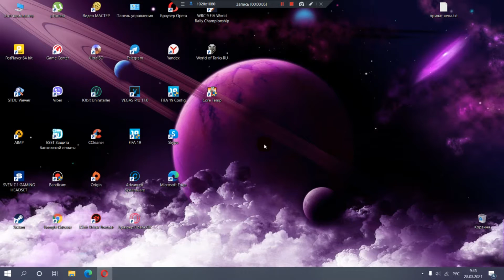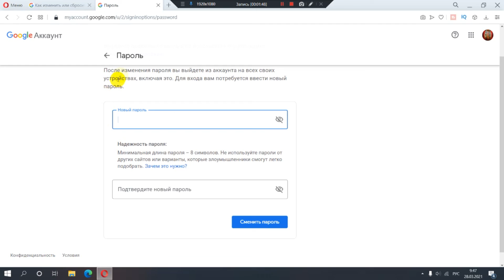Как поменять пароль в gmail на компьютере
Для входа во многие сервисы Google (например, Gmail и YouTube) используется один и тот же пароль. Если вы забыли его или просто беспокоитесь по поводу безопасности, этот пароль можно изменить.